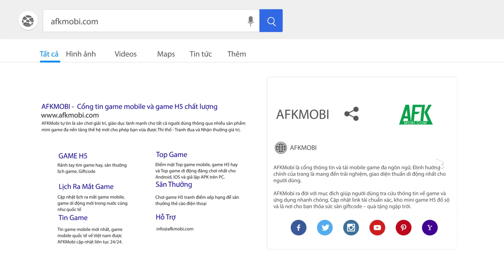Blade and Soul 2 Mobile mang đến cảm giác cày cuốc, tự do tự tại không kém gì bản PC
(Game nhập vai) Blade & Soul 2 là hậu bản của tựa game nhập vai hành động nổi tiếng Blade & Soul Online vừa được ra mắt vào ngày 26/08/2021 vừa qua trên nền tảng di động.

Trò chơi vẫn sở hữu lối chơi MMORPG thế giới mở với nhiều nhiệm vụ hấp dẫn, phong phú. Tại đây người chơi sẽ được đắm chìm trong bối cảnh không gian võ thuật phương Đông mang màu sắc giả tưởng cùng nhiều lớp nhân vật quen thuộc từ phiên bản trước đó.

Ngoài ra sản phẩm này còn bắt kịp xu hướng hiện nay là hỗ trợ chơi đa nền tảng trên PC lẫn Mobile với giao diện khá trực quan.